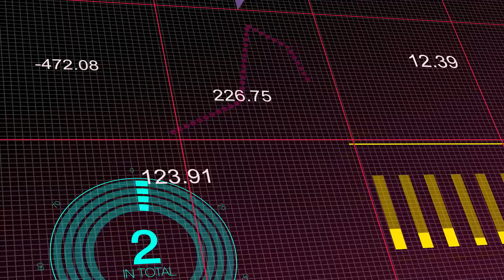WhiteHaven - Who We Are